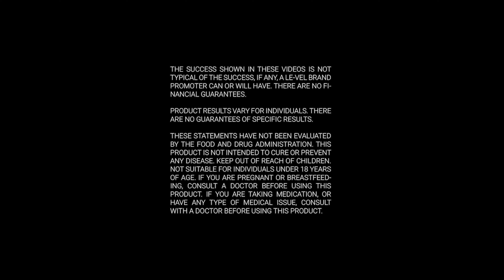Getting to Auto Elite - Checking in With Your Customers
Are you aiming for the Elite Auto Bonus?  200K Promoter Jami Lindberg gives her secrets on how to offer customer service, track your progress and reach Auto Elite 1 Autoship at a time.

For information re the Le-Vel Auto Bonus, including the likelihood of earning the Auto Bonus,